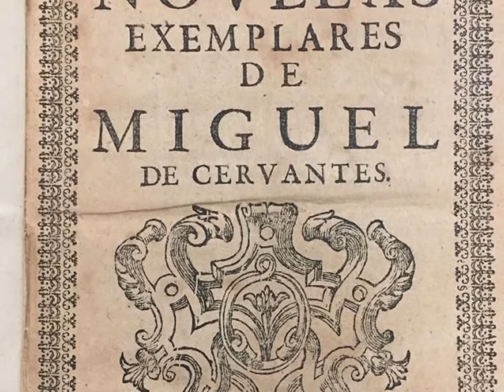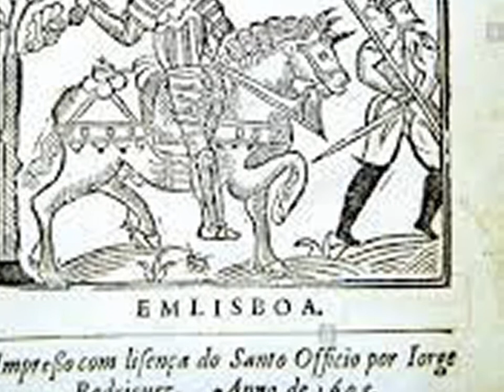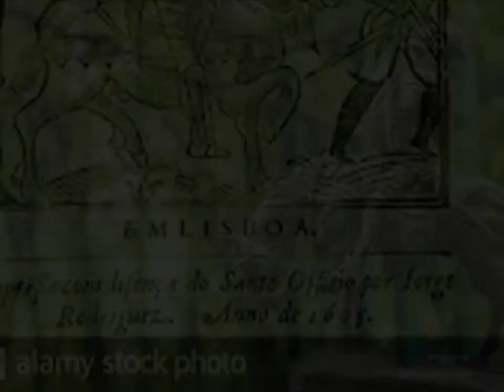Travesía del Quijote en América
Como llegaron los primeros ejemplares del Quijote a este continente, a Veracruz. Cervantes estuvo a punto de venir a gobernar Chiapas. Estas y otras curiosidades en este artículo.